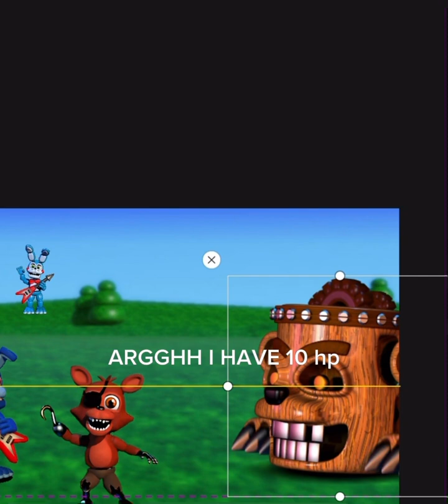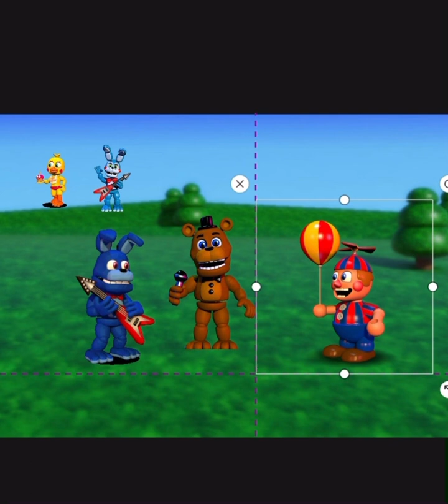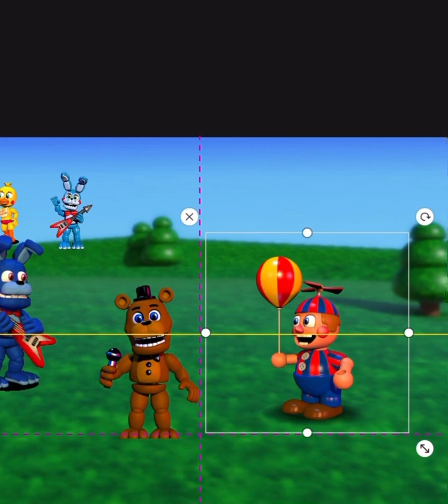Fnaf world | Fazbear Hills and Choppys Woods